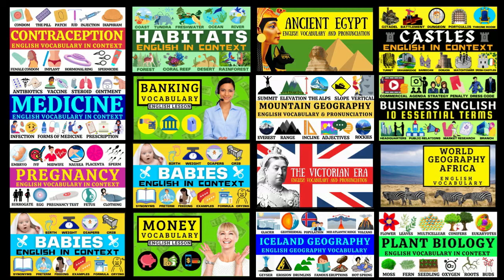Learn House Types with English Vocabulary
Welcome to my latest ENGLISH Vocabulary lesson on different TYPES of HOUSES from LearningEnglishPRO! In this video, you will learn a detailed glossary of English words that help you describe, in a general way, lots of different types of houses. Make sure to check out the wordlist in the description below, it is full of all the words we cover in this lesson!

Wordlist
Apartment
Apartment Building
Apartment Block
Flat
Duplex
Duplex Apartment
Cottage
Small
Countryside
Thatched Roof
Thatched Cottage
Bungalow
One Story
Vacation
Cabin
Wooden
Logs
Log Cabin
Chalet
Swiss Chalet
Swiss Alps
Barn
Barn Conversion
Farm Building
Farmhouse
Farm
Main House
Mobile Home
RV
Recreational Vehicle
Caravan
Trailer
Trailer Park
Detached House
Two Levels
Stands Alone
Semi-Detached
Shares a wall
Terraced House
Continuous Row
Villa
Mediterranean Style
Warm Climate
Manor
With Land
Large
Mansion
Expensive
Luxury
Wealth
Castle
Defensive
Palace
Opulent
Residence

Everyday English Every Day from LearningEnglishPRO

Start Learning English like a PRO!

0:00 Introduction
0:49 APARTMENT BLOCK
1:01 FLAT
1:29 DUPLEX APARTMENT
2:11 THATCHED COTTAGE
2:24 BUNGALOW
3:20 LOG CABIN
4:06 BARN CONVERSION
4:59 MOBILE HOME
5:19 RECREATIONAL VEHICLE
5:30 CARAVAN
5:55 TRAILER PARK
6:09 DETACHED HOUSE
6:24 SEMI-DETACHED
7:03 VILLA
8:35 PALACE